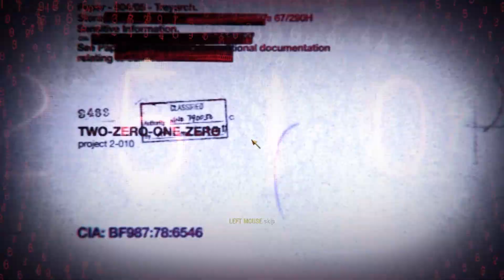INTRO ~ Call of Duty: Black Ops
Yup setelah tamat Battlefield 3, ada 2 game yang kalah voting postingan komunitas, L4D dan COD, dan ini lah COD yang di maksud

quien contra mi codblackops black ops story explained call of duty vanguard black ops main menu theme